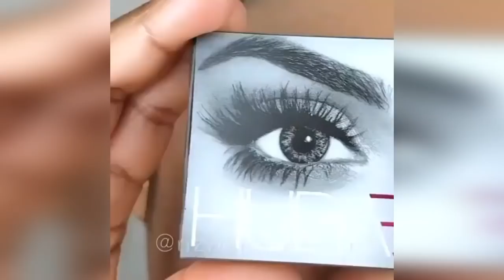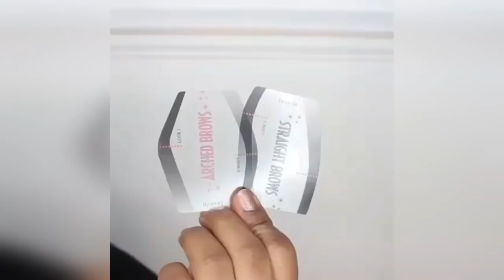Easy Glam Eye Makeup Tutorial | Beginners Smokey Eye #6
Easy Glam Eye Makeup Tutorial | Beginners Smokey Eye